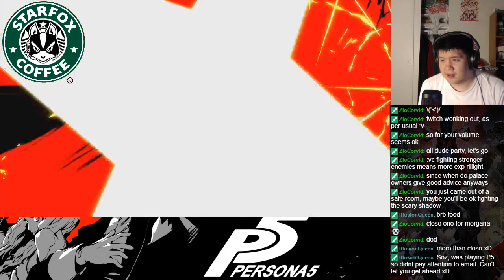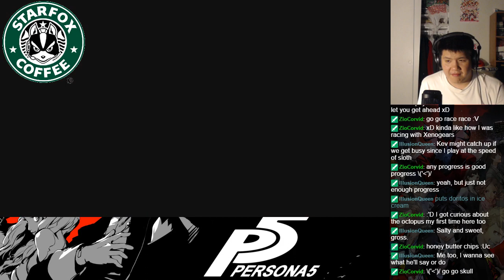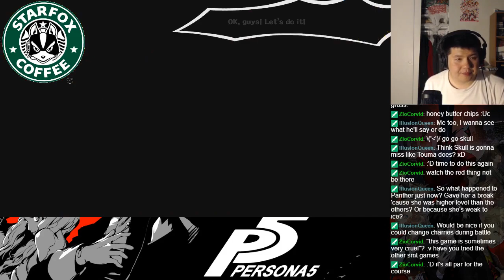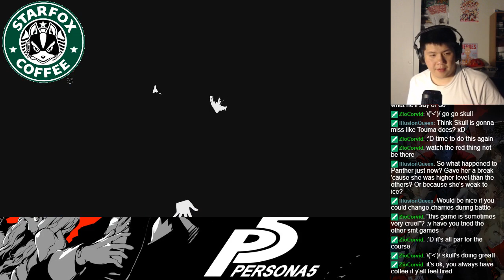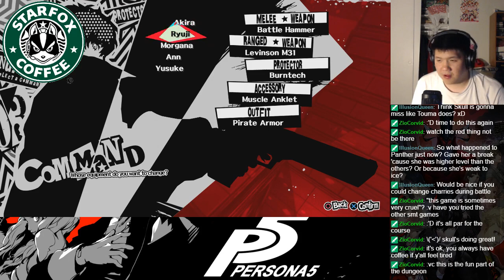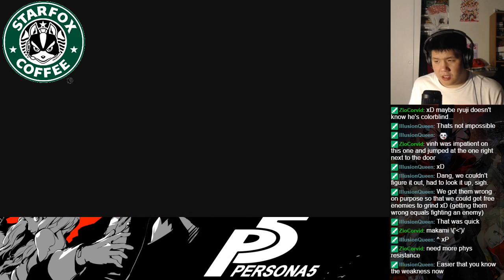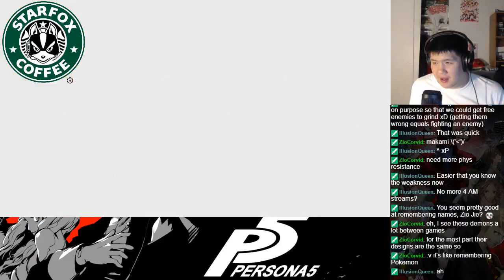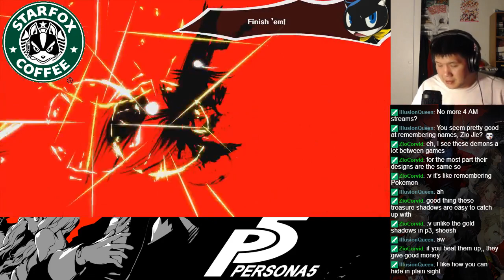Persona 5 BLIND Play Session 21